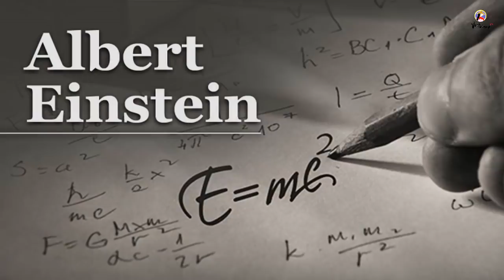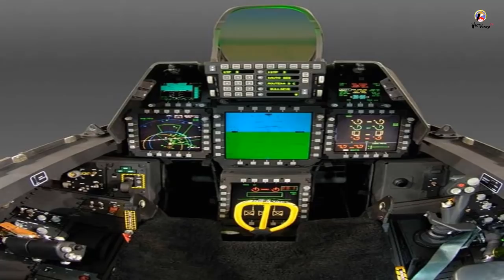Không quân Mỹ tạo ra hộp Einstein nâng cấp trên tiêm kích tàng hình F22 Raptor!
Không quân Mỹ hiện đang có kế hoạch nâng cấp một loạt máy bay như F-22 , U-2…
Gói nâng cấp để có thể liên lạc một cách bí mật với các máy bay khác, kể cả chiến đấu cơ thế hệ 5.
Tờ Nước Mỹ hùng mạnh (WTC) số trung tuần tháng 6-2020 cập nhật nguồn tin quân sự cho hay, Không quân Mỹ (USAF) hiện đang có kế hoạch nâng cấp một loạt máy bay thế hệ cũ, sử dụng 'Hộp Einstein' để giúp chia sẻ thông tin quan trọng được các máy bay thế hệ mới thu thập được, khắc phục nhược điểm của các thiết bị chiến thuật truyền thống như hệ thống mà F-35 Lightning II đã gặp phải.
Điều đó đồng nghĩa, các thiết bị mới này sẽ trở thành rào cản đối với đối phương trong các cuộc chiến tương lai.